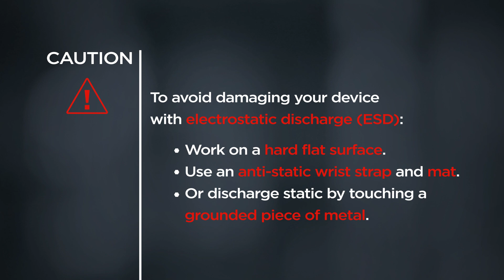Replacing Your M.2 Solid-state Drive | ThinkPad X1 Yoga Gen 6 and 7 | Customer Self Service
This video will show you how to replace the M.2 Solid-state Drive inside your ThinkPad. The process in this video will work for the ThinkPad X1 Yoga Gen 6 and Gen 7.

You will need a screwdriver kit, a non-metallic pry tool, and 15 minutes of your time.

To view the ThinkPad X1 Yoga Gen 6 Self-Repair Guide go

To view the ThinkPad X1 Yoga Gen 7 Self-Repair Guide go

To view the Lenovo Support Self-Repair Guides landing page go

** NOTE: Static electricity can destroy components. Use a grounding strap, and clean, non-conductive surface to work on. Use plastic or coated tools to prevent scratching and avoid using metal tools on plastic parts. For more detailed information on electrostatic discharge and how to prevent it, please watch our ""Understanding Electrostatic Discharge (ESD)"" video

Applicable Machine Types:
ThinkPad X1 Yoga Gen 6 - 20XY, 20X0
ThinkPad X1 Yoga Gen 7 - 21CD, 21CE